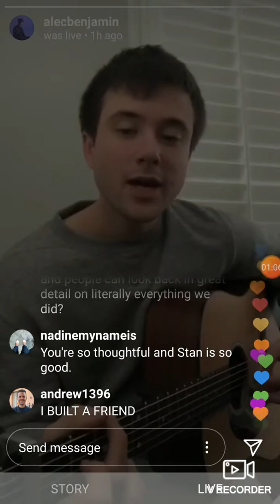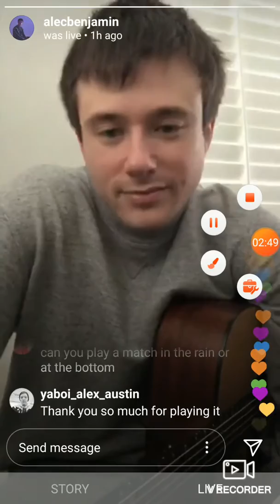Alec Benjamin singing Eminem's stan in his Instagram live.